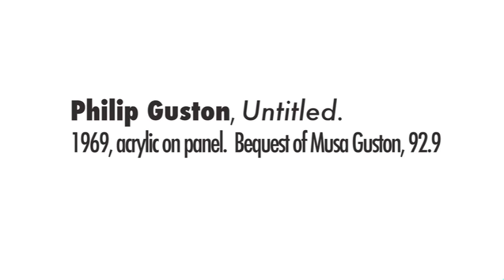Artist Talk: Jessica Jackson Hutchins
On January 13, Jessica Jackson Hutchins lead a discussion about Philip Guston's painting "Untitled" (1969).